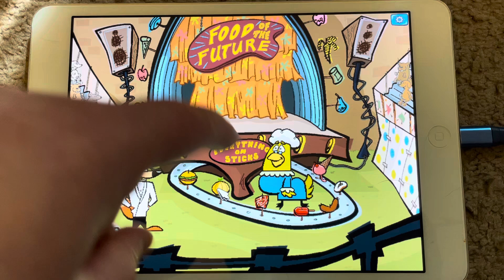Spy fox some assembly required part 24￼￼